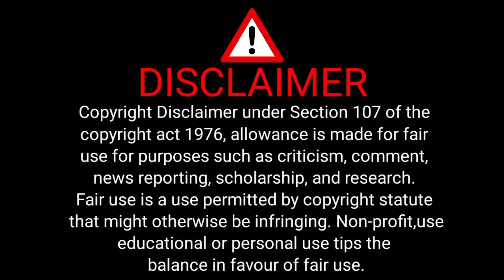INDIA 🇮🇳 First Anime TRIO || First INDIAN Anime TRIO Review || INDIA Ka Phela Anime😍😍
credit
capcut
Pixllab
TRIO

Indian manga
TRIO
Nirvana

You search
india first anime
trio anime
india first anime trio
first indian anime
first indian anime trio
first indian anime trio review
review indian anime trio
trio anime review
trio manga
india first trio trailer
indian anime trio trailer
indian anime trio trailer in hindi